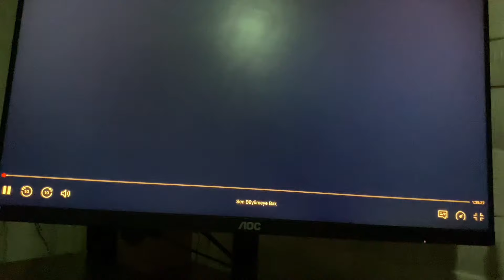Severek Kullandığım Bargello - Bim Parfümleri |Notaları ve Kodları | Film Keyfi | Bihter’in Parfümü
Kanalıma Hoşgeldiniz
Beni izleyen dinleyen destek olan olmayan herkess
İyiki var.
AİLEME Hoşgeldin..
Beni herhangi bir videomda görüp burda yollarımız
kesiştiyse çok şanslıyım iyiki geldin..
keyifli seyirler..
aileme sende katılmak istersen çok sevinirim..
Dolap Hesabım , Nevra8819